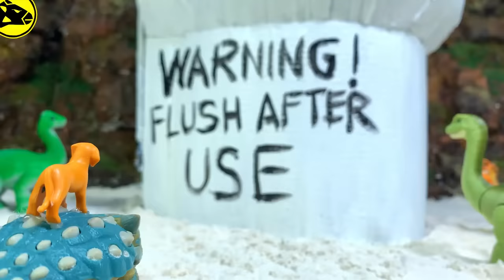Trex Toilet Training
Bumpy found Brown Sticky Monster inside toilet

Inspired from Jurassic World